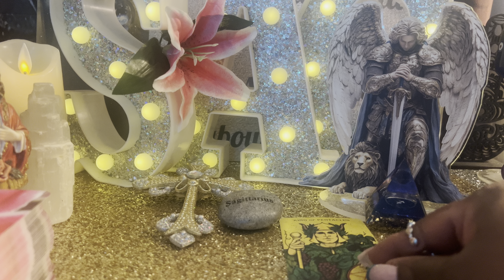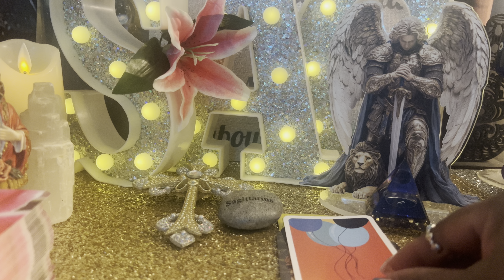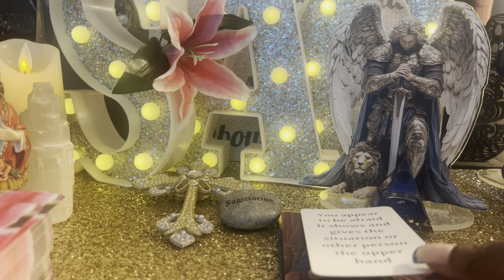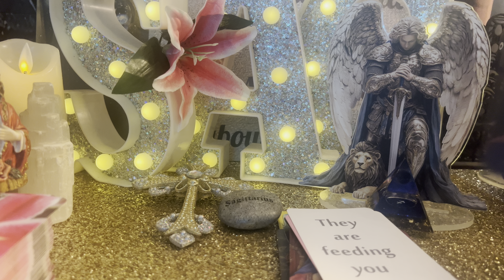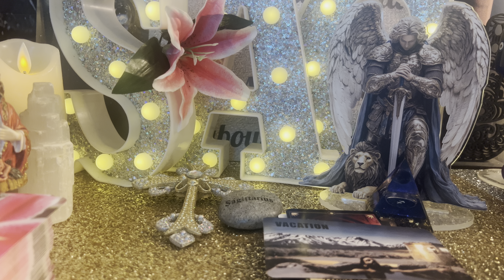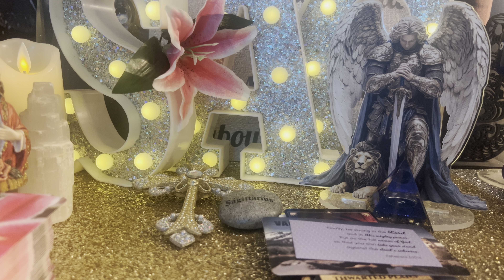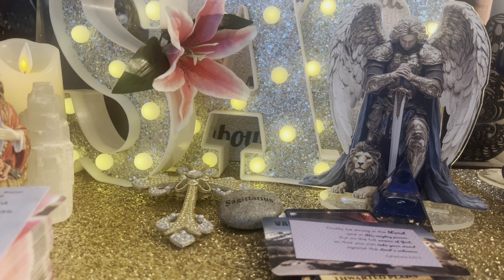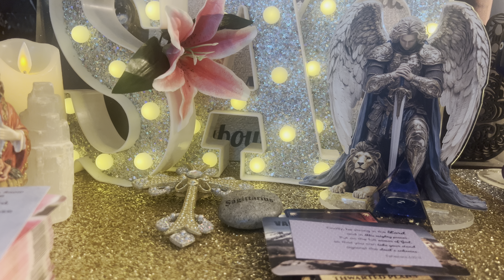✨🎂 Sagittarius ♐️ Season 2024🎂Sagittarius Daily General Birthday 11/27 - 11/29 🎉 Reading 🎂✨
The more you participate the more I will engage and be driven to place continued content to the channel! 🕊️

🌼Always tap into your individual INTUITION for the best source 🌼

⭐️This is a Sagittarius ♐️ channel but we welcome all signs as cross watchers and subs. No negativity energy or vibes tolerated in this space at any time.

⚜️Blessings be unto your Path & Journey ⚜️